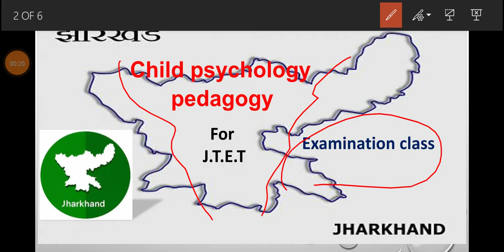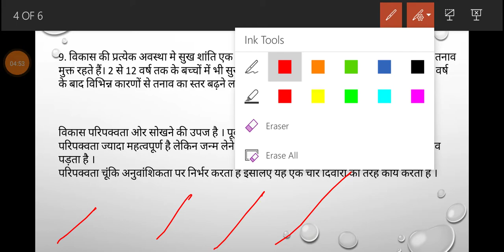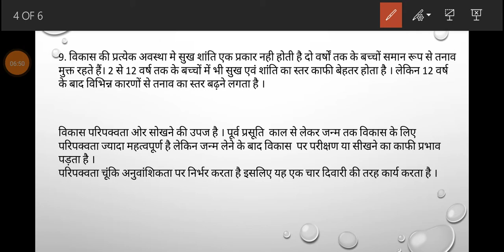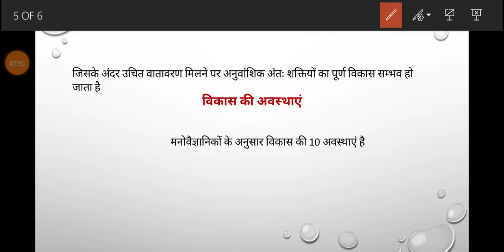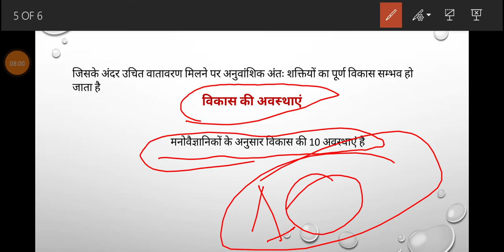JTET#Jharkhand TET 2020 Class-4 Full Course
इस कक्षा में हम बाल विकास सम्बंधित जानकरी प्राप्त करेंगे । इसके बच्चों में होने वाली भाषा का  विकास  कैसे होता है इसको जानेंगे ओर साथ यह भी जानेंगे कि बच्चो में मानसिक और सामाजिक विकास कैसे होता है